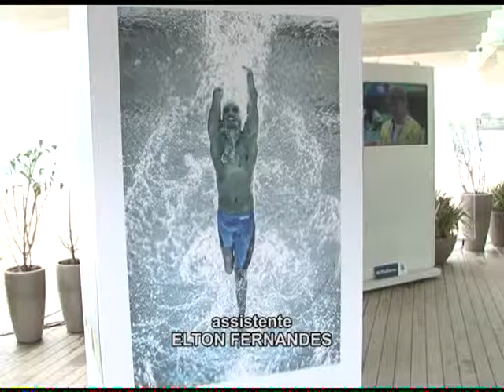Comitê paralímpico brasileiro inaugura exposição no Rio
Ontem (09), o comitê paraolímpico brasileiro inaugurou sua nova exposição e ainda divulgou seu mais novo embaixador.